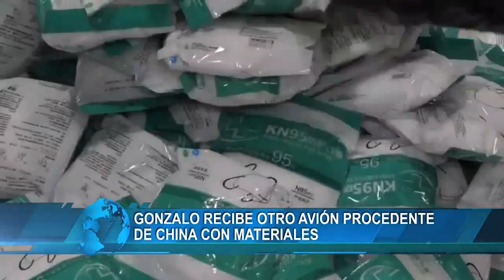Avión procedente de China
El candidato presidencial del PLD, Gonzalo Castillo, recibió personalmente esta madrugada al avión procedente de China que trajo otro cargamento de ayuda que será distribuida a través de los hospitales que luchan contra el coronavirus.